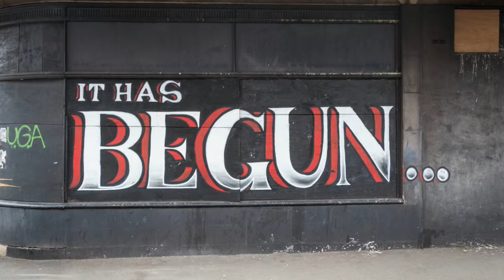Random Photos around Port Talbot | 2012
Various photographs from around Port Talbot in 2012. All taken by myself.